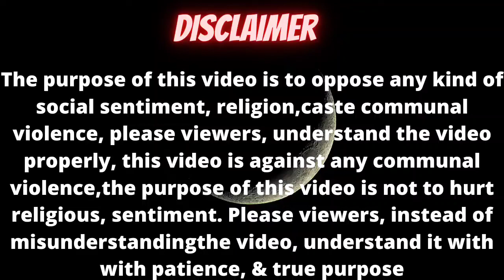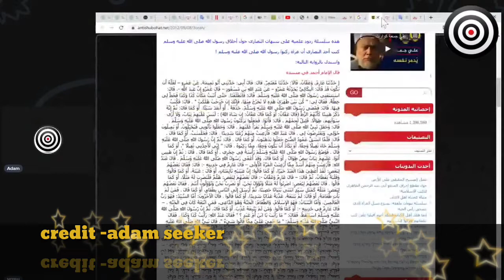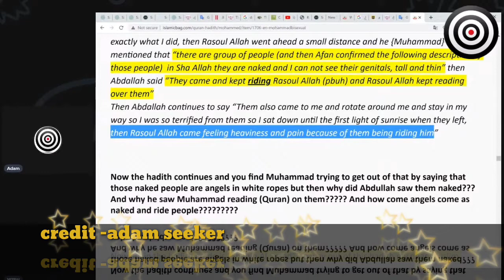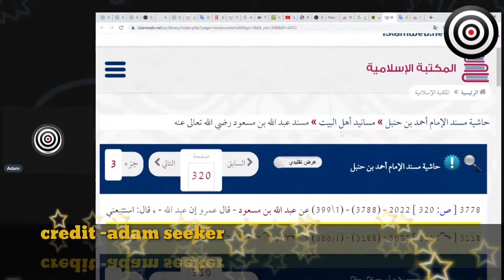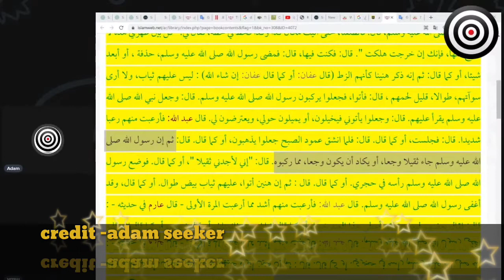prophet muhammad mardo ke sath (مردوں کے ساتھ نبی صلی اللہ علیہ وسلم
News nation|India tv|Short|Short video|Humanity Vs Islam